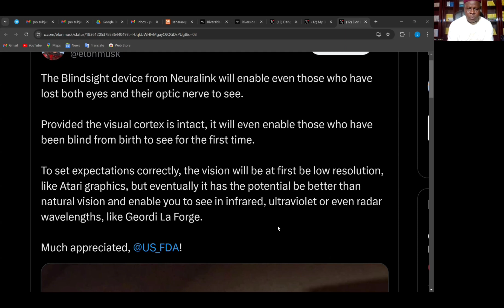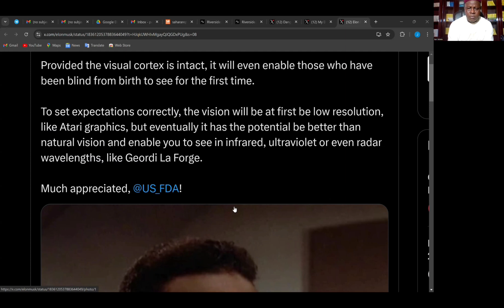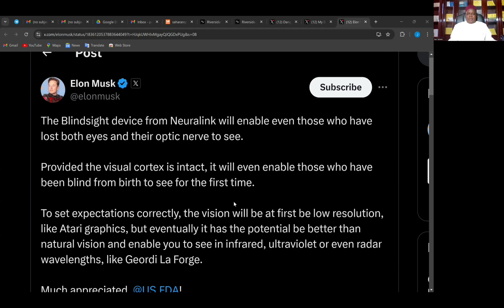Israel's Latest Move Has Everyone Talking Vs. Elon Musk's Vision for Humanity - The World Changer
JIBRIN ANGLE Ep. 186

Kindly check our website for the latest on news, education, entertainment, politics and media proper agenda and also enjoy exclusive videos of all our content via our YouTube channel.